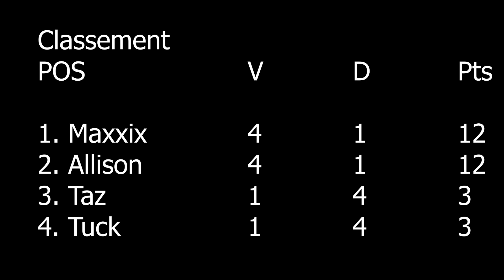Le tournoi du Tuck - J5 - Taz vs Allison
5ème journée du tournoi du Tuck avec au programme : Taz vs Allison